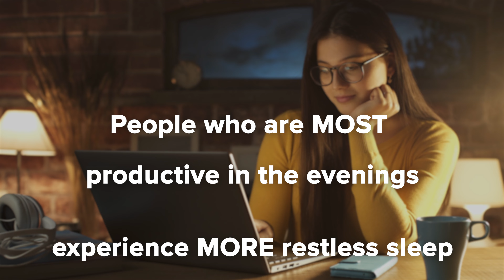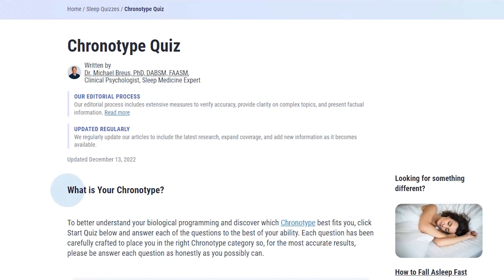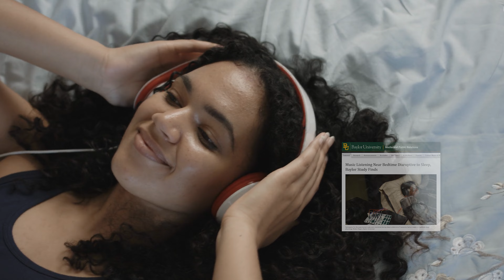Why does Daylight Savings Time make you so tired?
When you think about daylight savings time, do you immediately think about getting more sleep or less? For some people, the time change is no big deal. But for a lot of people, daylight savings time means daytime sleepiness, sluggishness, and exhaustion.

Thankfully though, all this can be avoided with a few easy changes to your routine in the week leading up to the time change. Before we get into how to adjust to daylight savings time, let’s take a brief look at its history, and why you may feel so tired after the change.

🧑🏻‍💻 Take our Sleep Quiz to receive some of Dr. Breus’s personalized sleep recommendations and begin your journey to better sleep!

0:00 Daylight Savings and Sleep
0:35 Why do we have Daylight Savings
1:18 Why does Daylight Savings make you tired?
1:52 Who is Affected Most?
3:23 How to get great sleep during Daylight Savings
7:10 Summary